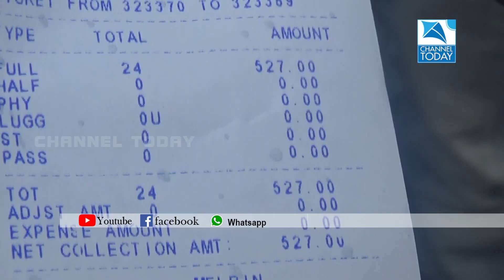ജില്ലയിലെ സ്വകാര്യ ബസ്സുകള്‍ കൂട്ടത്തോടെ നിരത്തൊഴിയാന്‍ ഒരുങ്ങുന്നു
സര്‍ക്കാര്‍ ബസ്സ്ചാര്‍ജ് വര്‍ധന പിന്‍വലിച്ചതിന് പിന്നാലെ ജില്ലയിലെ സ്വകാര്യ ബസ്സുകള്‍ കൂട്ടത്തോടെ നിരത്തൊഴിയാന്‍ ഒരുങ്ങുന്നു..യാത്രക്കാര്‍ ഇല്ലാത്തത് ആണ് കാരണം..